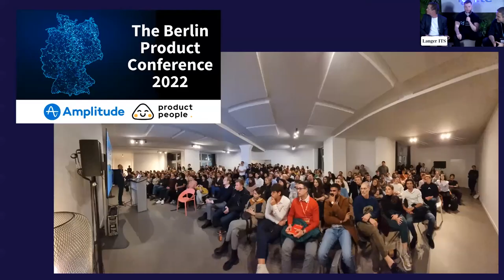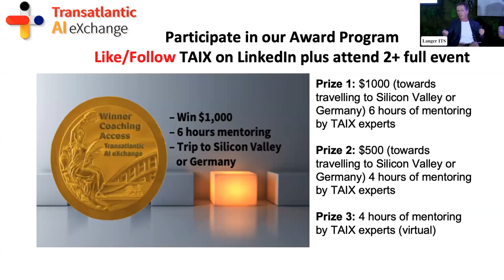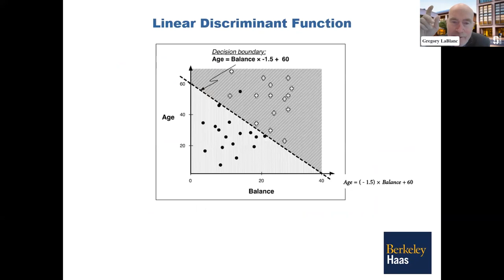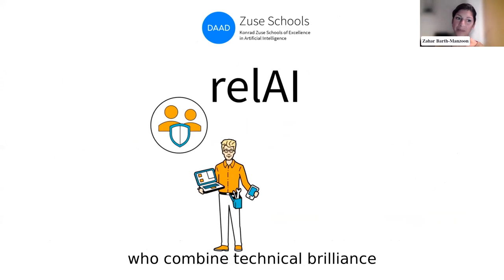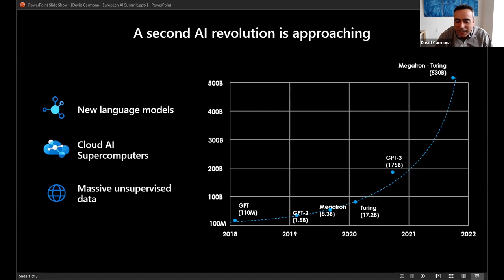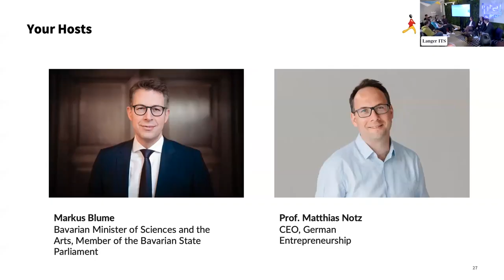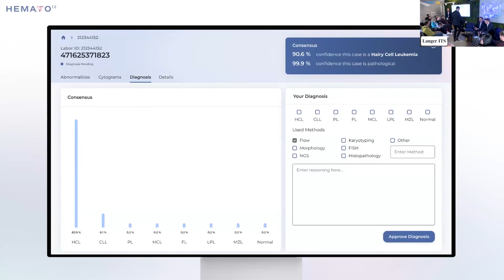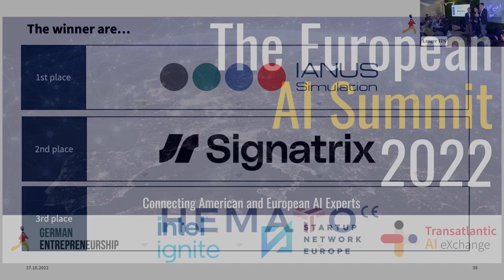The European AI Summit 2022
The European AI Summit 2022 – Connecting American and European AI Experts was a hybrid event which connected hundreds of AI Experts, Founders, Investors, and VCs based in both Europe and The United States.

The event had an online presence on Zoom, and a physical presence in Munich for selected guests.

The objective of this landmark event was to maximize knowledge exchanges, by providing fifteen internationally-known speakers the opportunity to share their opinions and expertise.

Our speakers included:

6:30pm–6:45pm CET: Webinar Opening

Topic: Setting out the event agenda, and giving an overview of the AI Scene in Europe

Adam Fulham, Founder & CEO of Startup Network Europe
Thomas Neubert, Founder of The Transatlantic AI eXchangeGM of Datacenter and AI Cloud Execution and Strategy Group at Intel US HQ
Markus Bohl, Managing Director Europe at Intel IgniteSerial Tech Founder; Early-Stage Investor; Forbes AI30; Deloitte Technology Fast 50
6:45pm–6:55pm CET: Panel Discussion – Research Institutions / Universities

Topic: Research Institutions / Universities

Gregory LaBlanc, Lecturer at HEC, Stanford University and The University of California, Berkeleyost of The unSILOed Podcast with Greg LaBlanc
Zahar Barth-Manzoon, Director of DWIH – The German Center for Research & Innovation San Francisco
6:55pm–7:15pm CET: Panel Discussion – AI Leaders in Europe & The USA

Topic: How America and Europe are building competitive ecosystems, and how they can learn from one another

Oliver Schramm, Consul General of Germany in San Francisco
Timothy Liston, US Consulate General in Munich
Holger Hoos, Co-Founder & Chair of the Board of CLAIRE; Alexander von Humboldt Professor for Artificial Intelligence at RWTH Aachen University; Professor of Machine Learning at Leiden University
Gerard de Graaf, European Union Ambassador to Silicon Valley (official title: Head of Office, San Francisco, Senior Envoy for Digital to the US, Delegation of the European Union to the United States)
7:15pm–7:30pm CET: Panel Discussion – VCs in Europe & The USA

Topic: Startup Trends for 2023; key elements VCs look for in Startups

Jasper Masemann, Partner at HV Capital
Lidiya Dervisheva, Partner at Next 47
Ekaterina Almasque, General Partner at OpenOcean.vc
7:30pm–7:45pm CET: Panel Discussion – Startup & Scaleup Founders

Topic: What matters most – value creation

Cyriac Roeding, Co-Founder & CEO of Earli and Founder & Investor at Roeding Ventures
David Carmona, General Manager of Artificial Intelligence & Innovation at Microsoft Author of The AI Organization
Lutz Finger, Author; Physicist; President of The Product and Development Faculty at Cornell University
7:45pm–8:00pm CET: Panel Discussion – International Start-up Programs

Topic: Presenting AI Beyond Borders Award

Markus Blume, Bavarian Minister of Sciences and the Arts, Member of the Bavarian State Parliament
Prof. Matthias Notz, CEO, German Entrepreneurship
1st, 2nd & 3rd place announcement of Beyond Borders Award winners
Hosts and Partners:

Startup Network Europe
Transatlantic AI eXchange
German Entrepreneurship
The German Consulate General of San Francisco
Intel Ignite